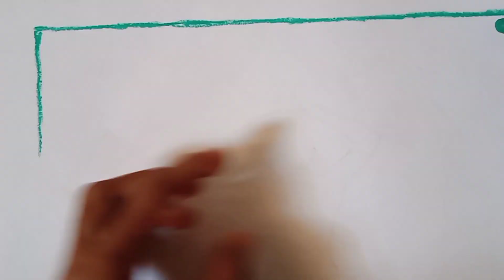how to draw yoga day | episodes-15 | international yoga day drawing | world yoga day poster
अंतरराष्ट्रीय योगा दिवस हर वर्ष २१ जून को मनाया जाता है। पहली बार यह दिवस २१ जून २०१५ (21 June 2015) को मनाया गया,  जिसकी पहल भारत के प्रधानमंत्री श्री नरेन्द्र मोदी जी ने २७ सितंबर २०१४ (27 September 2014) को संयुक्त राष्ट्र महासभा में अपने भाषण से की थी। जिसके बाद 21 June को अंतरराष्ट्रीय योगा दिवस घोषित किया गया। ११ दिसंबर २०१४ (11 December 2014) को संयुक्त राष्ट्र के १७७ सदस्यों द्वारा २१ जून को अंतरराष्ट्रीय योगा दिवस मनाने के प्रस्ताव को मंजूरी मिली।
अंतरराष्ट्रीय योगा दिवस को विश्व योगा दिवस और योगा दिवस के नाम से भी जाना जाता है।

international yoga day poster drawing
international yoga day drawing easy
international yoga day drawing oil pastel
international yoga day drawing competition
world yoga day drawing
world yoga day poster drawing
hum fit to India fit drawing
yoga sketch
yoga sketch easy
yoga pencil drawing images
yoga poses for beginners
yoga poses drawing easy with name
yoga drawing poster
how to draw yoga asanas
yoga asanas drawing with name

Suitable materials in this picture-
photo copy paper
pen
pencil
eraser
oil pastel colours
arclic colours
cello tape
painting brush

Video Link: © • VDGL - Blue Shado.